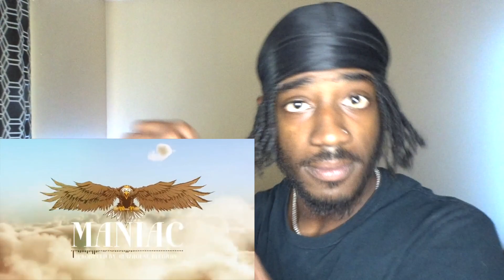Alkaline - Maniac (Official Audio) | REACTION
Today We To React To Alkaline - Maniac (Official Audio)| Reaction 🔥🤯 . Lmk if yah enjoy 🙏🏾❤️.